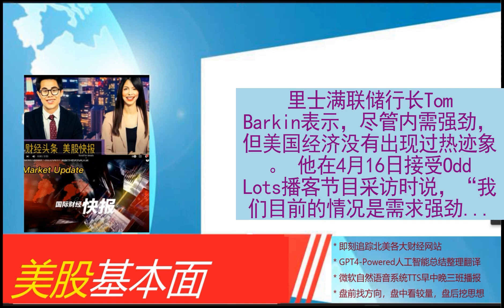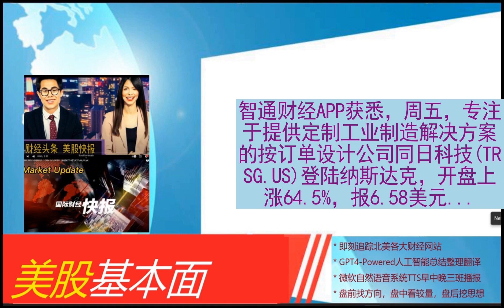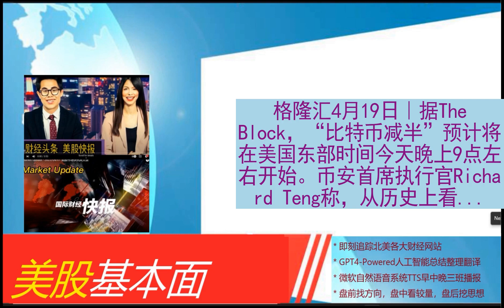美股基本面 - 2024_04_19 * 晚报 * 收盘：美股涨跌不一纳指跌逾2% 英伟达重挫10%拖累科技股走低。美联储推迟降息对我们和世界意味着什么。美国债市：避险买盘减弱 期权交易员押注抛售将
收盘：美股涨跌不一纳指跌逾2% 英伟达重挫10%拖累科技股走低
美联储推迟降息对我们和世界意味着什么
美国债市：避险买盘减弱 期权交易员押注抛售将至
欧洲央行的温施称，在两次降息之后决策将变得更加艰难
欧洲股市连续第三周下跌 欧莱雅上涨
德国央行行长：欧洲央行即使降息也应保持限制性政策立场
里士满联储行长Barkin：美国需求情况稳健 但经济没有过热
美国WTI原油周五收高0.5% 市场关注中东局势发展
尾盘：美股涨跌不一 纳指下挫逾300点
特朗普媒体科技：非法卖空正在重创其股票
FAA要求增加休息时间 以缓解空中管制员的疲劳
由于美联储推迟降息，市政基金自2022年以来损失了大部分现金
Meta推出最新为聊天机器人提供支持的最新人工智能模型Llama 3
IMF二把手警告中东局势升级可能引发油价飙升
美联储重置降息时钟 质疑利率是否足够高
午盘：美股走势分化 纳指跌逾200点
欧洲央行行长拉加德：通胀前景面临的风险是双向的
运输系统的早期预警为股市发出了风险信号
欧股主要指数收盘涨跌不一 欧洲斯托克50指数跌0.39%
同日科技登陆纳斯达克 开盘暴涨后停牌
芝加哥联储行长：抗通胀进展停滞 美联储需要等更久才能降息
一季度财报超预期 美国运通涨超4%
美联储古尔斯比：将需要更长时间才能将通胀降至2%的目标
美股半导体股普跌：英伟达、台积电跌超3%
德国财政部长：德国汽车是世界上最好，不必害怕中国的竞争
特朗普媒体科技集团大涨12%，致函纳斯达克抱怨股票被卖空
奈飞跌近9%，暗示二季度用户增长积极势头将放缓
分析师：料比特币涨势保持完好
早盘：美股涨跌不一 道指涨逾180点
外交部：美方所谓“产能过剩”实为遏制打压中国产业发展